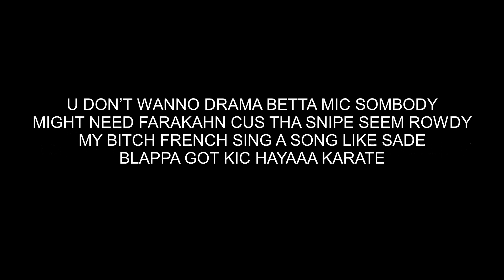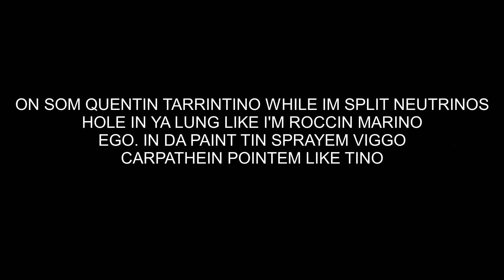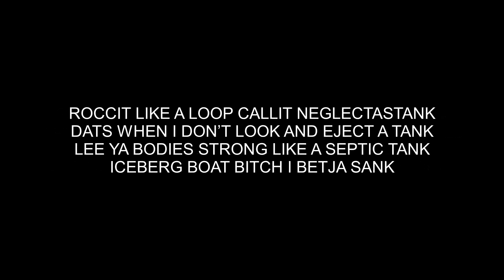psycc0 Stupid Nigga Lyric Video (Ground Zero)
psycc0
Ground Zero
Chop Villa Hous Records LLC